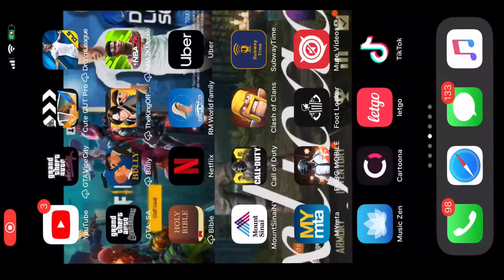Call of duty mobile battle royale frag granade easy win